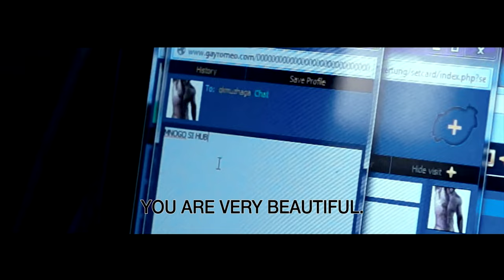КОЛКО СИ ХУБАВ / YOU ARE BEAUTIFUL (реж. Христо Порязов, 2015) | ЗЛАТНА РОЗА 2016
КОЛКО СИ ХУБАВ / YOU ARE BEAUTIFUL
България, 2015, 17 мин / Bulgaria, 2015, 17 min

Сценарий: Александър Мануилов
Режисьор: Христо Порязов
Оператор: Иван Палейков
Музика: Милена Иванова, Стоян Ганев
С участието на: Роберт Радев, Милена Станоевич, Данаил Обретенов
Продукция: Poriazoff Picture, TV Entertainment – Христо Порязов, Белана Средкова, Красимир Порязов, Надежда Кехайова, Михаил Баликов
Копродукция: НДК, TV Entertainment
С подкрепата на: Таратор медия, Доли медия студио

Най-странният ден в живота на трима души. Всеки от тях научава тайна за един от другите двама и всеки от тях не знае нещо, което останалите знаят. Когато се събират и тримата на вечеря, ситуацията ги оставя без думи.

ХРИСТО ПОРЯЗОВ е завършил актьорско майсторство за куклен театър в НАТФИЗ.
Работил е дълго време като режисьор на предавания в БНТ. „Колко си хубав“ е дебютният му късометражен игрален филм.

Фестивали и награди:
“Синефест” МФФ, Лос Анджелис; Награди за независими филми в Лос Анджелис; Фестивал на независимото кино, Маями; Фестивал на урбанистичното кино 2015, Лос Анджелис; Филмов фестивал “Планета”, Барселона; номинации за най-добър късометражен чуждоезичен филм и за най-добра главна мъжка роля в чуждоезичен филм МФФ Мадрид

Script: Alexander Manuilov
Director: Hristo Poriazoff
Cinematography: Ivan Paleikov
Cast: Robert Radev, Milena Stanojevic, Danail Obretenov
Production: Poriazoff Picture, Tv Entertainment – Hristo Poriazoff, Belana Sredkova, Krasimir Poriazoff, Nadezhda Kehaiova, Mihail Balikov
Co-production: National Palace of Culture, TV Entertainment
Supported by Tarator Media, Doli Media Studio

The strangest day in the lives of three people. Each of them learns a secret on some of the other two and each of them doesn’t know something that the others do. At dinner, when they gather, this leaves them speechless.

HRISTO PORIAZOFF graduated in Puppetry from NAFTA. Hristo has worked as a director for the Bulgarian National Television for a long time. You Are Beautiful is his debut short fiction.

Festivals & Awards:
Los Angeles Cine Fest; Los Angeles Independent Film Festival Awards; Barcelona Planet Film Festival; Miami Independent Film Festival; Los Angeles Urban Film Festival 2015; nominations for Best Foreign Language Short and for Best Lead Actor, Madrid IFF